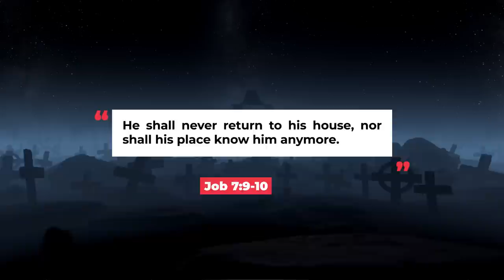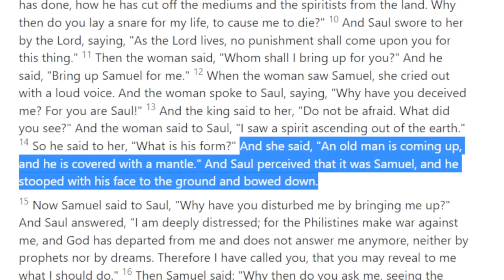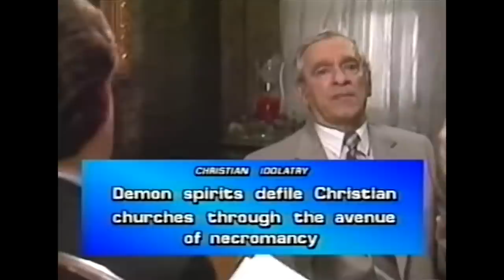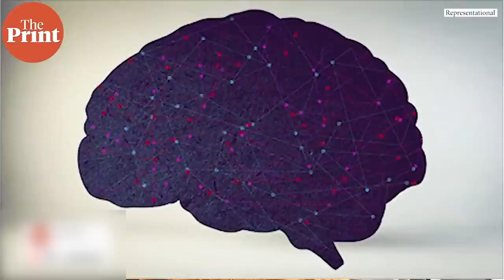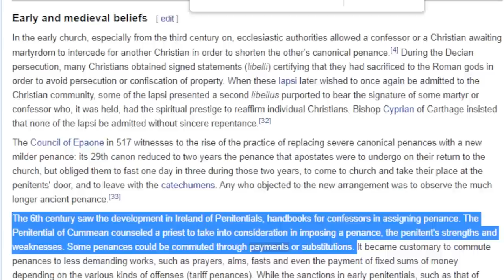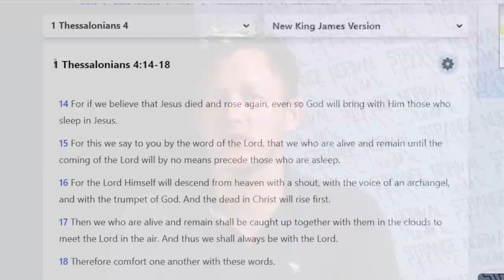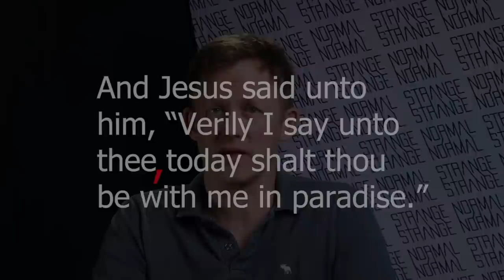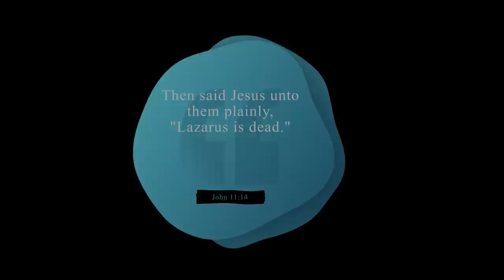#1 Deadly Belief that Will Destroy Christians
Could there be a belief that is held by both the New Age Movement, and UFOlogy that most Christians already believe? Yes. In this video we will dive into the strange world of these three realms to show you how the devil has already over taken this deception through a disguise that is no longer a snake, or alien, but the resemblance of your dead relative.
What's really going on?

If you think this information is important, or interesting, please consider supporting this podcast by donating.